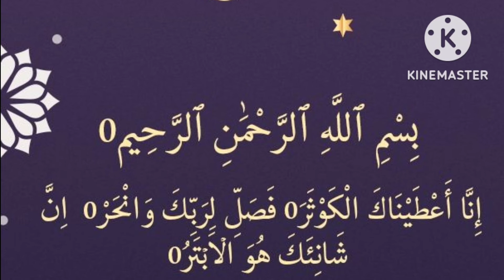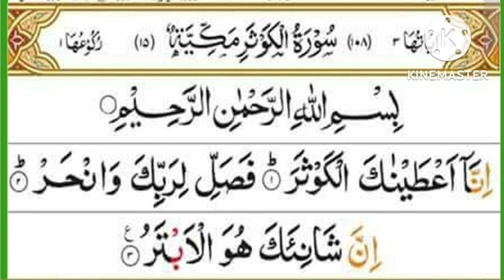Benifits of Surah Al Kousar|surah Al Kousar padhe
Assalamualaikum Brothers and Sisters This video Summarizes Something like this,

Benifits of Surah Al Kousar
Naaz Stories

Amliyat ki duniya ,quran,Sunehri batein ,Molvi abdul haq,Amazing qoutes